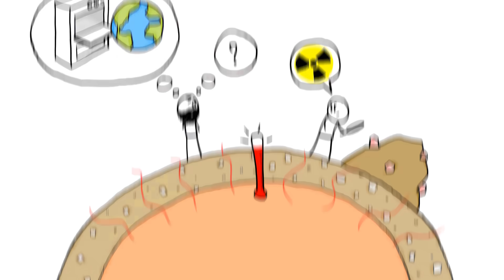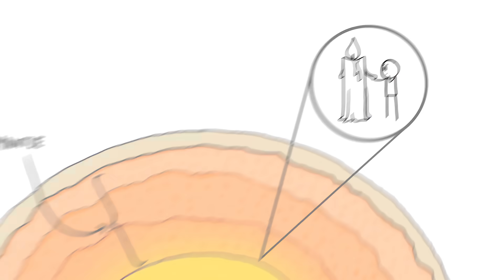Why is it Hot Underground?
Production and Writing Team: Alex Reich, Peter Reich, Emily Elert, Ever Salazar, Kate Yoshida, and Henry Reich

Narrated by Emily Elert

Free iTunes podcasts of MinuteEarth!

MinuteEarth provides an energetic and entertaining view of trends in earth's environment -- in just a few minutes!

References

England, P. C., Molnar, P., & Richter, F. M. (2007). Kelvin, Perry and the Age of the Earth. American scientist, 95(4), 342-349.

Perry, J. (1895). On the age of the earth. Nature, 51, 341-342.

Thomson, W. (1862). XV.—On the Secular Cooling of the Earth. Transactions of the Royal Society of Edinburgh, 23(01), 157-169. Excerpt

Thomson, W. (1897). The age of the Earth as an abode fitted for life.